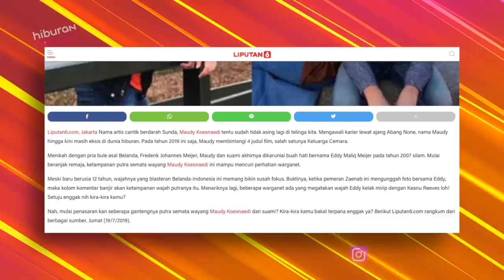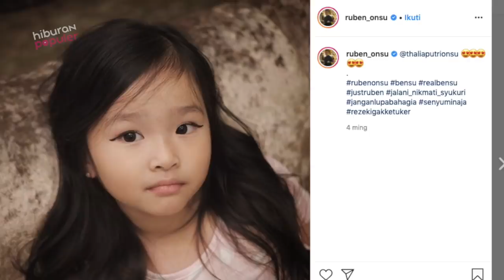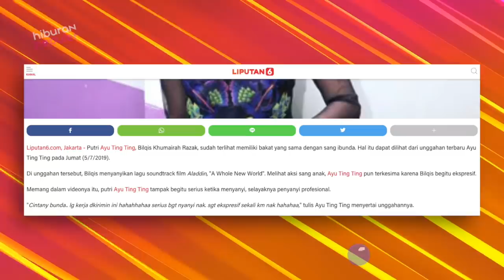Gede Nanti Mereka Kaya Apa ya? Anak Artis Indonesia Paling Dinantikan saat Jadi ABG, Gemesin Banget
Karena popularitas orangtua, banyak anak artis yang akhirnya menjadi sorotan netizen bahkan sejak
lahir. Beberapa di antaranya bahkan telah menghasilkan uang sebagai entertainer cilik. Sebagian lagi
karena keimutan mereka yang bikin meleleh hingga membuat netizen penasaran, seperti apa mereka
dalam 5 hingga 10 tahun mendatang. Kamu juga penasaran? Yuk cek aja videonya hari ini: Deretan Anak Artis yang Paling Dinantikan saat Jadi ABG.